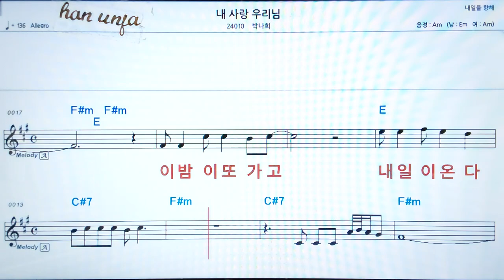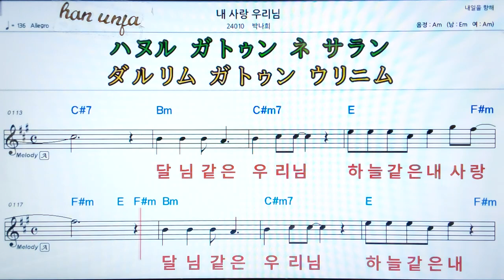💖내 사랑 우리님/밧나희 👍MR,가라오케 악보 코드 가사 ,Karaoke반주